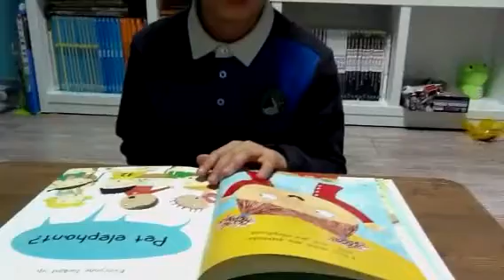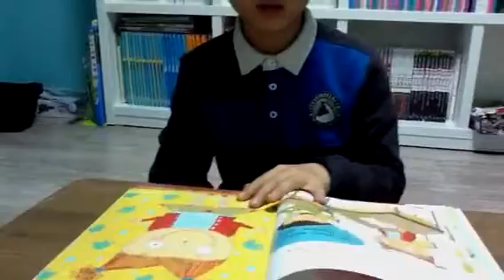박성찬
2단계